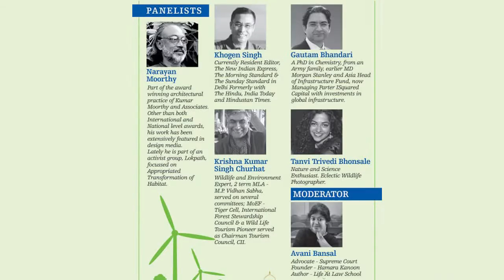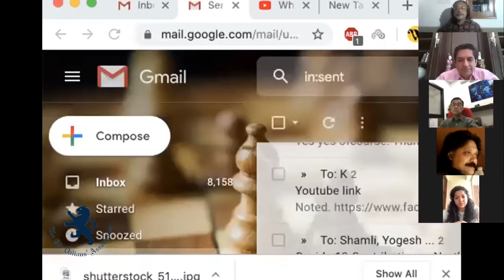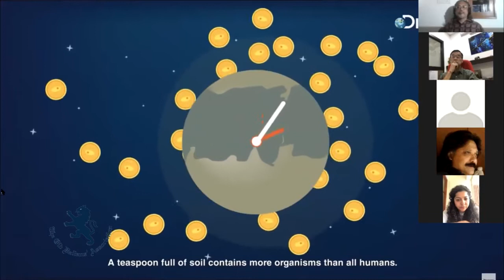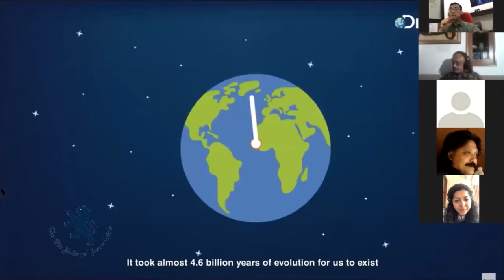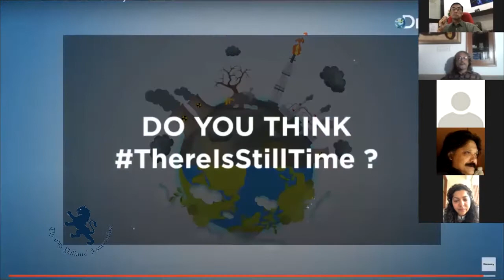Sustain The Environment: Life Post COVID Lockdown – Lessons Learnt & Strategic Changes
As part of the 4-part Webinar series and following the tremendous success of the first webinar, ODA presents to you the second webinar in the series “Taking Stock, Together”.

This second Webinar is titled ‘Sustain The Environment : Life Post The COVID Lockdown – Lessons Learnt & Strategic Changes I An Inward Look’. It will be held on May 2, 2020 at 7 PM IST. In this session, we will be exploring the impact and co-relation of COVID-19 with ‘Enviroment’ with the latter interpreted in its broadest scope. We will inquire - how do we sustain the momentum of our clean air and rivers, which are an incidental effect of the Lockdown. How do we design and plan the urban spaces to incorporate sustainability in our policy making. At a broad level, we ask – what has humanity done to reach this stage where viruses mutate at regular intervals, each one more lethal than the former, while the associated environmental factors remain neglected by the society.

Our speakers for this session are Mr. Krishna Kumar Singh Churhat (Wild Life & Environment Expert); Mr. Gautam Bhandari (Founder of ISquared Capital ; Ex-Morgan Stanley; Ex-Goldman Sachs) ; Mr. Khogen Singh (Current Editor, New Indian Express, Ex-Hindu) ; Mr. Narayan Moorthy (Award Winning Architect & Leading Social Activist on Central Vista & TOD Masterplan) and Ms. Tanvi Trivedi (Wildlife Photographer).

The discussion is moderated by Adv. Avani Bansal [Supreme Court of India I Author I Speaker I ODA and Alumni of University of Oxford, UK and Harvard Law School, USA].